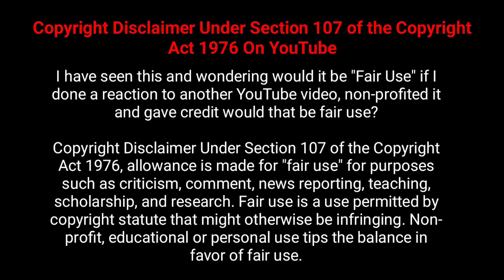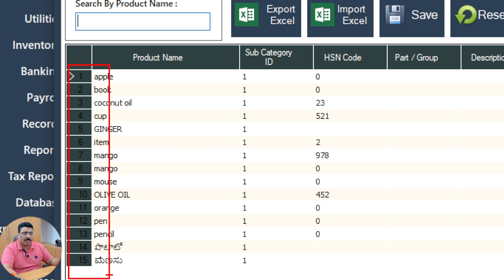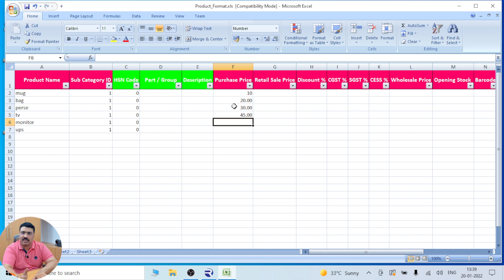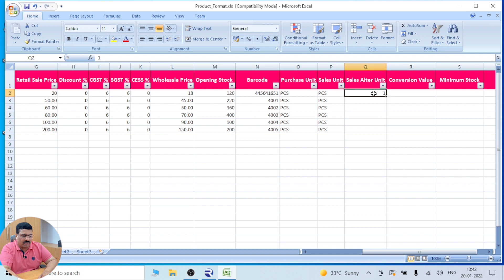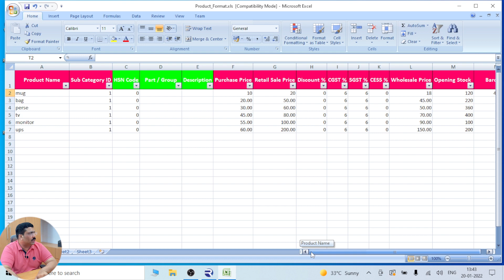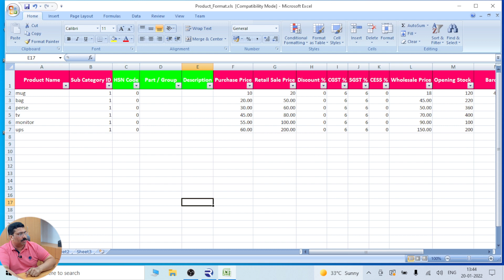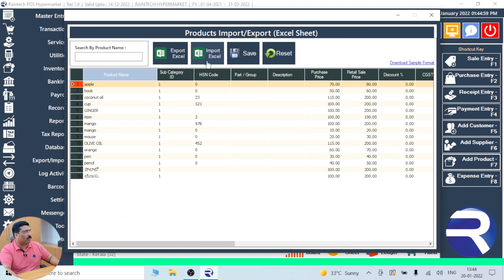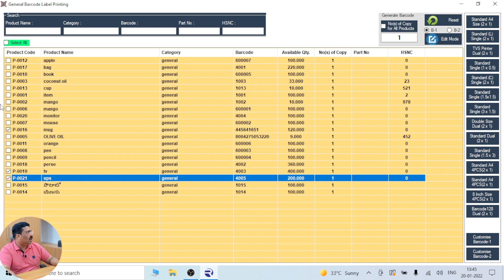Tutorial Video 03 Raintech Hyper Edition Software Billing Software